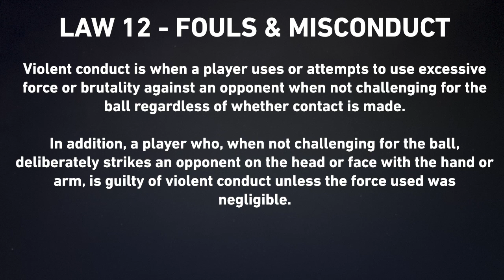Was FC Cincinnati's Goal Offside?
Catch another episode of Instant Replay with Charlie Davies as he goes over the most controversial plays of mid week games in MLS.